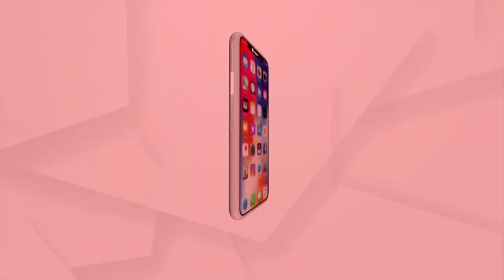ଶ୍ରୀଜିଉଙ୍କ ପବିତ୍ର ନାକଚଣାର ସାନିଧ୍ୟ ଲାଭ କରି ଆନନ୍ଦିତ ଭକ୍ତ